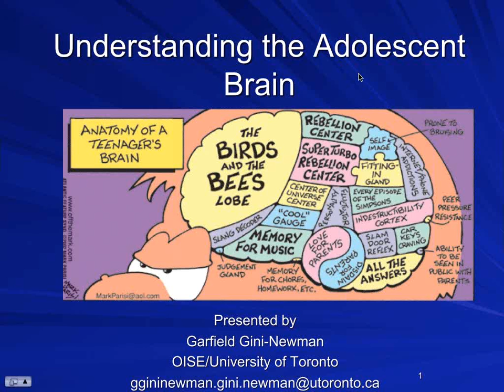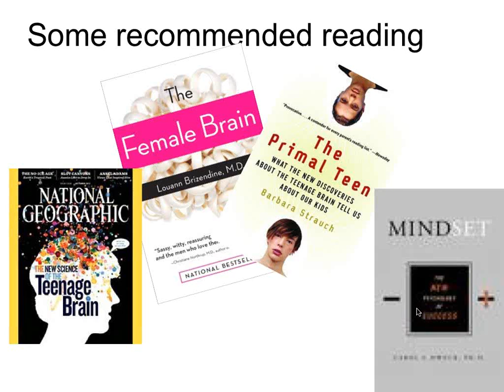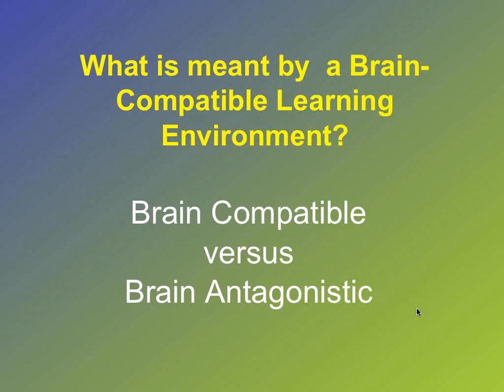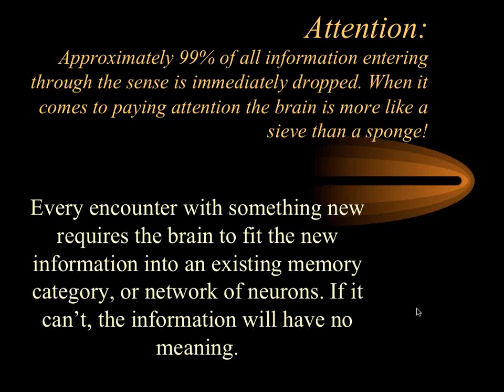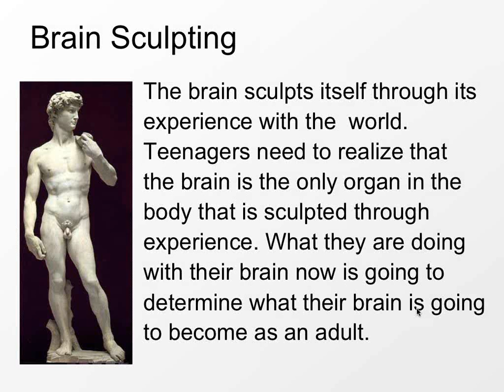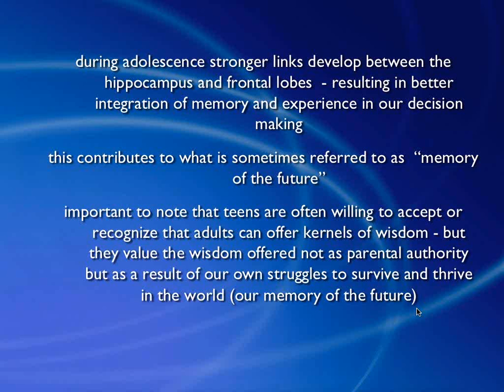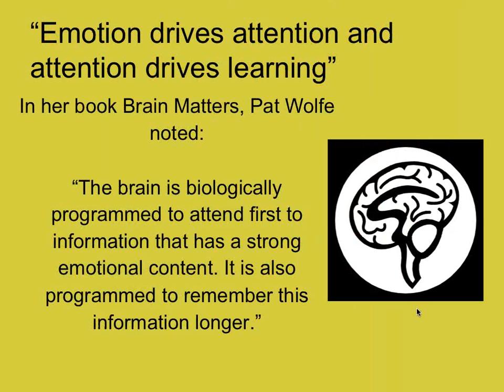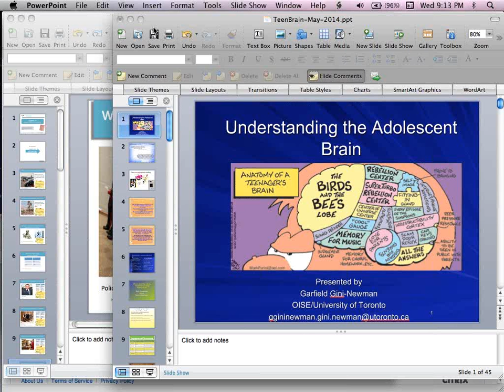2014 05 07 CPIC Parent Speaker Series The Teenage Brain, Dr Garfield Gini Newman